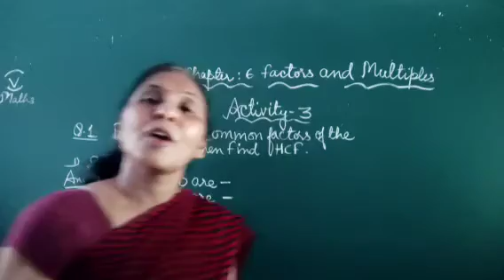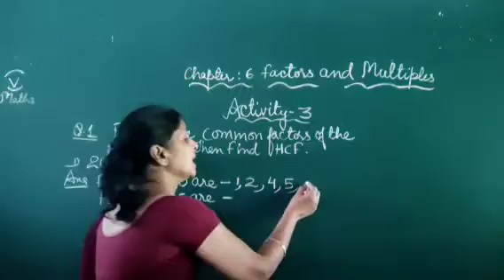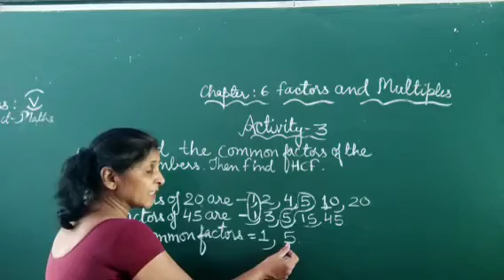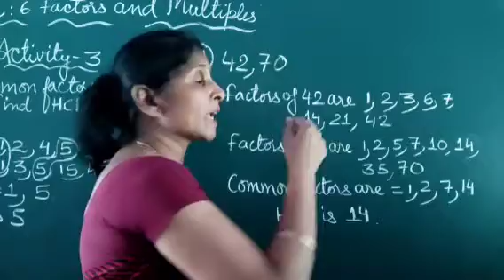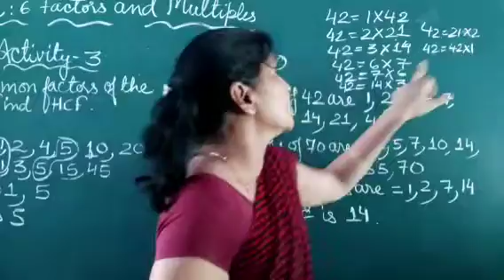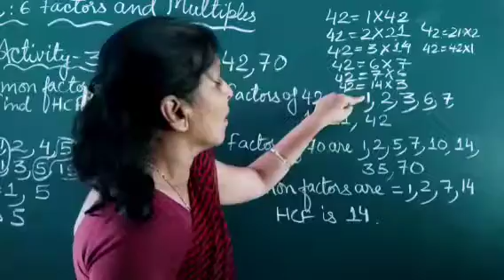Class 5 Chapter 6 I Factors & Multiples lMaths Ncert